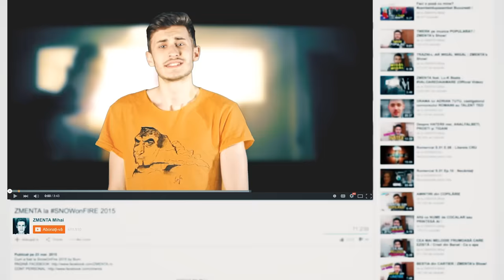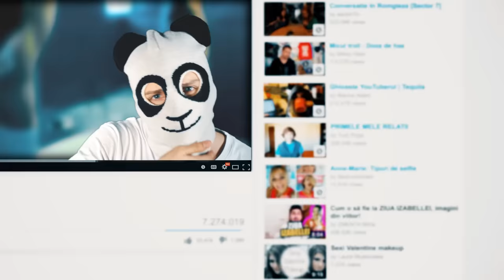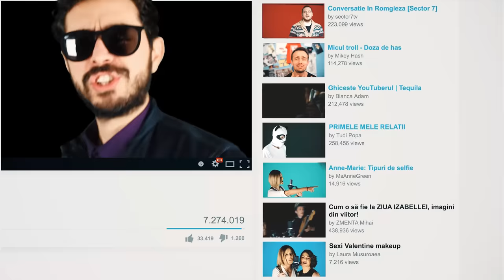YouTube Vloggers feat. Marius Moga - O facem pentru voi (Official Video)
YouTube Vloggers feat. Marius Moga -  O facem pentru voi (Official Video) by Cat Music

Muzica: Marius Moga, Ionut "Yogi" Vasilache, Madalin Rosioru
Text: Marius Moga, Anne-Marie Chelariu, Mihai Taranu, Mihai Holhos, Tudor Popa, Andrei Ciobanu
Producatori:  Marius Moga, Ionut "Yogi" Vasilache, Madalin Rosioru @DeMoga Music pentru Godmother SRL
Material inregistrat in studiourile DeMoga Music pentru Cat Music